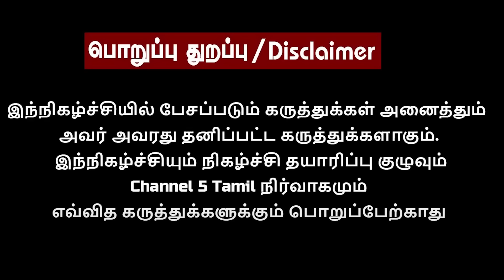கோவையில் மண்ணைக் கவ்வப்போகும் திராவிட கட்சிகள்! Elango Pichandi Interview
‣ 𝗜𝗻 𝗧𝗵𝗶𝘀 𝗩𝗶𝗱𝗲𝗼 :
In this insightful interview, Elango Pichandi discusses the upcoming 2024 parliamentary elections and the potential dominance of Annamalai in the Coimbatore constituency. This video provides a unique perspective on the political landscape and the key factors that may influence the outcome of the elections. Join us as we delve into the thoughts of Elango Pichandi on these important subjects and gain valuable insights into the future of Tamil Nadu's political scene.